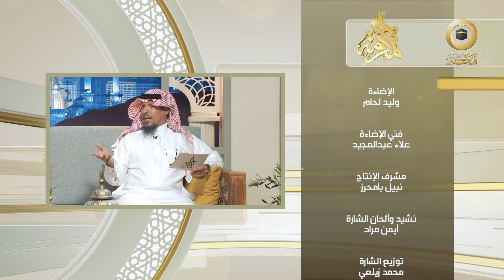المطوفون والطوافة -2 | المركاز | المكرمة | قناة مكة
برنامج المكرمة واجهة إعلامية واسعة للتعريف بمكة المكرمة وكعبتها المشرفة وآياتها البينات وخصائصها الباهرات ورجالها العظام وتاريخها المجيد ومن بعث فيها من الرسل وما نزل بها من الكتب وما أودع الله فيها من الهدى والفضل

المركاز هو أحد مسارات برنامج المكرمة من تقديم: الأستاذ حسن عبدالله الصالح